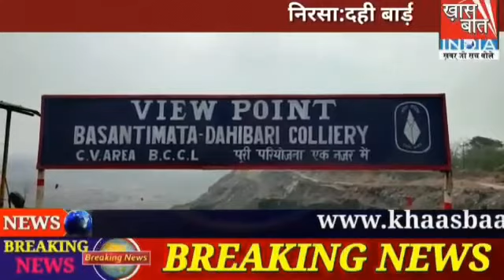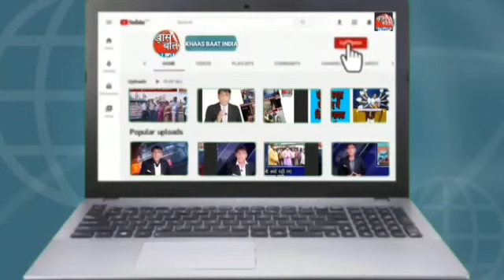Khaas Baat India में संजय सिन्हा बता रहे हैं कि भू धंसान से कहां मची है सनसनी ।। 21 अप्रैल 2022